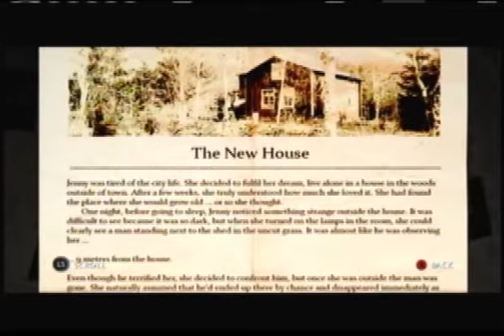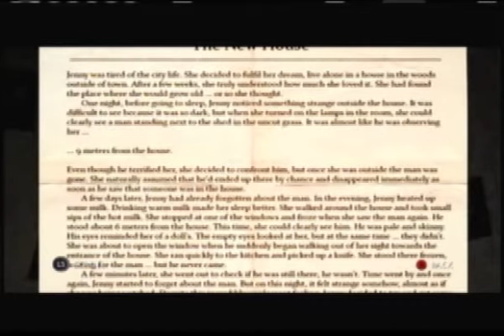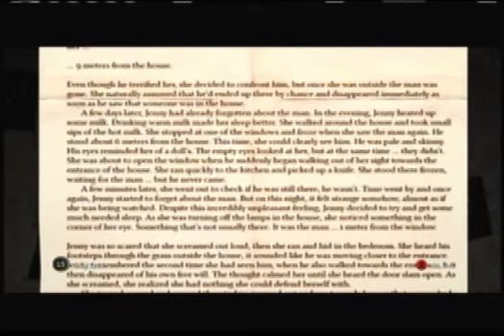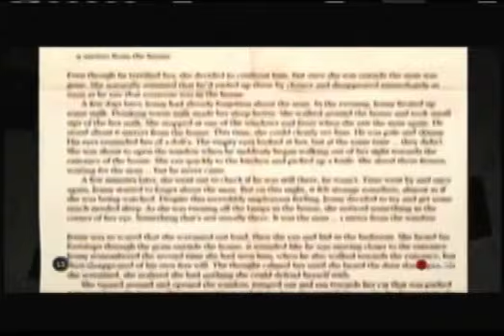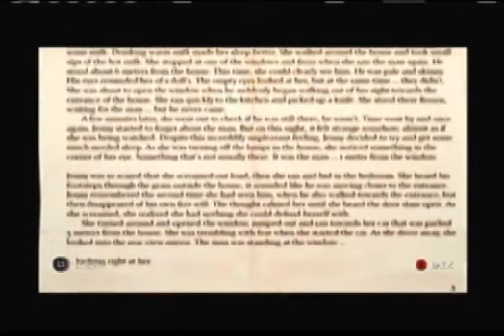RANDOM CHANCE | Decay: The Mare | Part 4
The mystery unravels,and so do Brenden and Jacob.